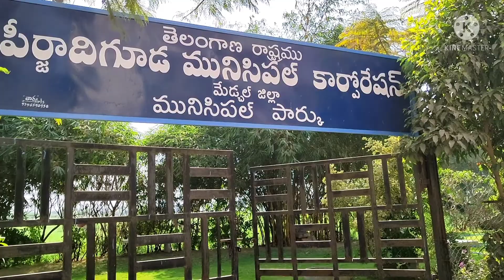పీర్జాదిగూడ లోని పార్కు ను చూద్దాం @kvr kitchen and vlogs